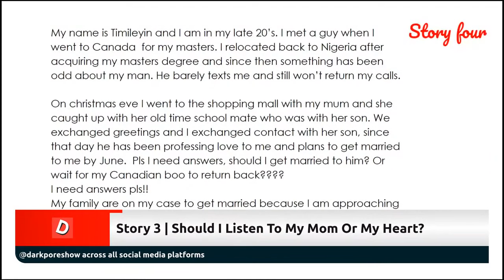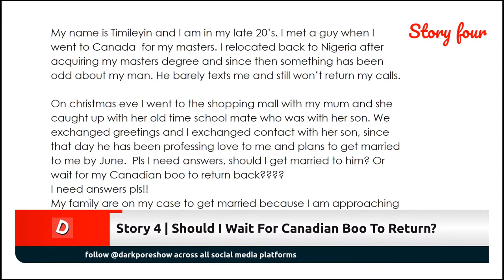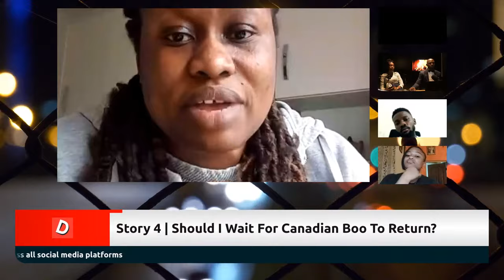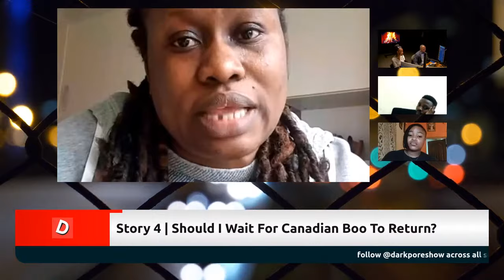Is This Long Distance Girlfriend Getting Played? I Need Answers!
Most people haven't watched the entire segment. Here is the full interaction for your viewing

Is he/she the right person for YOU? These are the questions we seek to answer.